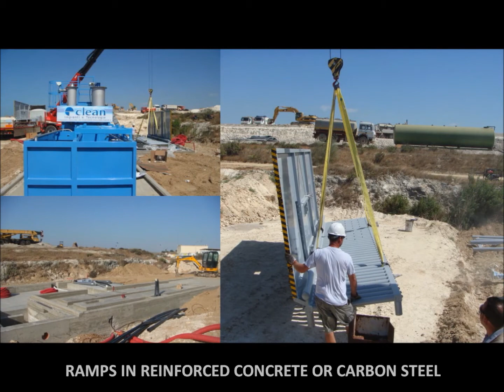WHEEL WASHING SYSTEM - CLEAN IMPIANTI AUTOMATED MOBILE SYSTEMS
The mobile wheel washing systems are ideal for temporary applications and is available in 11 different standard lengths, each one studied and personalized in relation to the amount and type of vehicles to wash, the amount and level of sludge contamination.

Wastewater treatment for the re-use of washing water
 -With the new clean® treatment plants, sand and many other impurities are extracted from wastewater.
 -Settlers and sand trap -- The extracted sand and sludge are moved directly into a water tank or into a dewatering plant with draining bags or into a filter press plant.
 -Maximum water re-use and minimum re-integration. The water can be almost completely recycled. Only the quantity of water lost with the exit of the vehicle and with the discharged sludge has to be reintegrated.
 -Water clarification can be carried out even if the quantity of sludge is big. This operation is carried out with the help of flocculants. The particular structure of the water tank permits to obtain a perfect clarification.
 -Alternately to the Settler, sludge can be removed with a chain conveyor equipped with stainless steel shovels.
 -Sludge dewatering with a thickener, draining bags, a  draining tank or a filter press plant. The choice of the most suitable dewatering system depends on sludge quantity and characteristics.